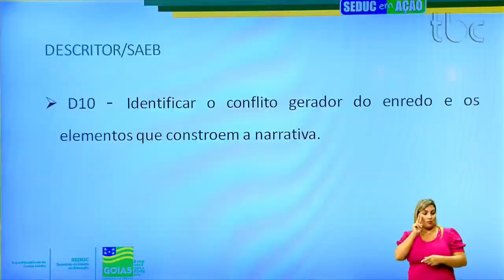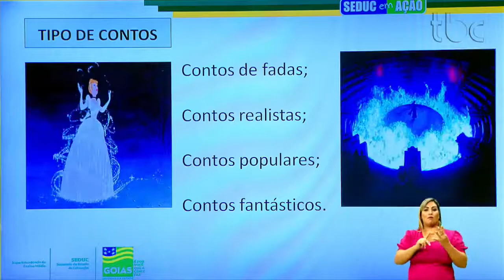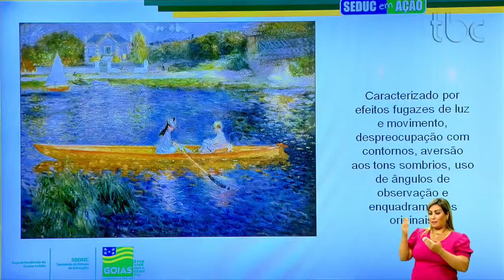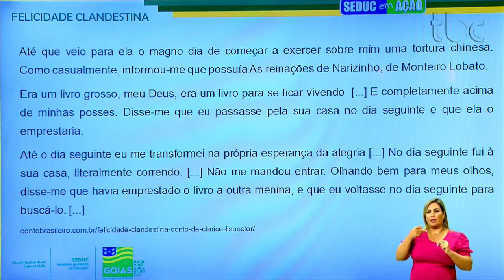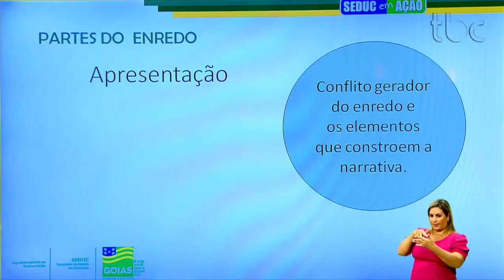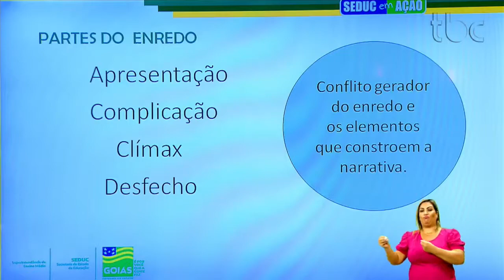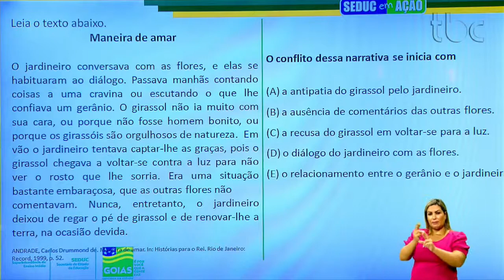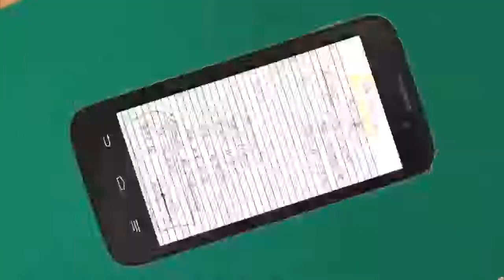PARTES DO ENREDO | LÍNGUA PORTUGUESA | 3ª Série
Professor Ivair Alves.
Tradução em Libras: Naima Gáudia - CAS Goiânia

Videoaula produzida pela Seduc Goiás, em parceria com a TV Brasil Central, para atender os estudantes da 3ª série do Ensino Médio que farão o Enem 2021.

Episódio transmitido pela TBC em 02/09/2021.